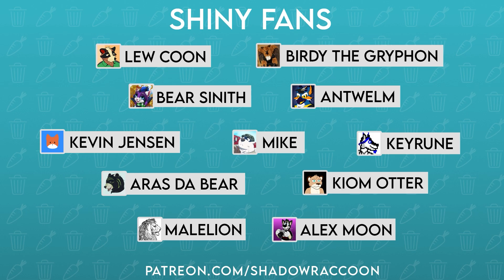We bought furry Items from a Canadian Discount Store!!!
Just how well do Canadian discount shops compare to others around the world when it comes to the furry items they sell?
We've been to stores like Daiso in Japan and Poundland in the UK and picked up the furriest items we could fine - be they plushes, t-shirts and even strange creepy statues. Sometimes, the items are cute, of use and even something we want to keep. Othertimes, they are complete junk and destined for the landfill.
In this epsiode, following our camera bird Regdehs recent trip to Toronto; its turn for Canadian discount chain "a buck or two". What did he find, and is it any good?

⭐⭐⭐This channel is kindly supported by my Patreons:

DieselBear
Beeton
Deiku Panda
TigerFang
Kevin Jensen
Nate Green
Fuse
Reiter Phan
MikeYuuma
Keyrune
Beastly Drohan
Huskywolfy
MaleLion
ArasDaBear
Hermux
Alex Moon
Kiom Otter
Antwelm
Benji The Beagle
Pan Pan Panda
Bear Sinith
Murphy Slaugh~
Mulletch
Sparkizeil Lefzer
UnPix the Cat